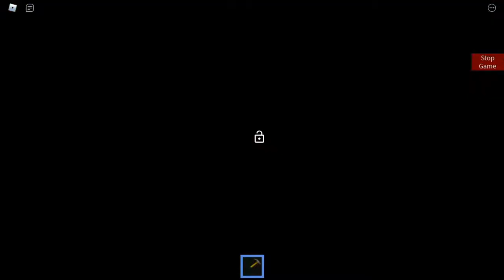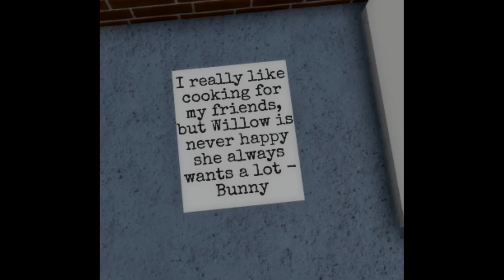Hotel - Chapter 5 Piggy Intense Adventures Full Gameplay + Cutscenes (Custom Story) Piggy Build Mode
Ayo! Y'all Welcome to the First Story of Piggy Intense Adventures! This is just the beginning Chapter 6 will be out soon with 2 endings!  I hope you all enjoyed it! I worked super hard on this

Time Stamps
Menu/Map Selection - 0:00
Intro Cutscene - 0:23
Hotel Gameplay - 1:03
Ending Cutscene - 5:31
Notes in Chapter - 10:39
Outro - 10:57